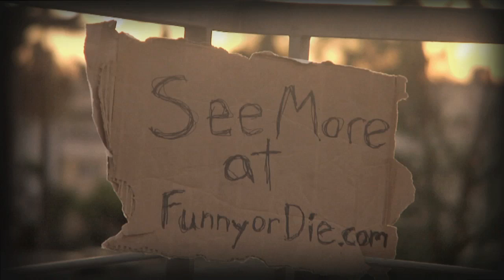Obama-Romney Rap Battle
Mitt Romney and Barack Obama decide to settle things with an old fashioned rap battle. Co-premiered with Salon